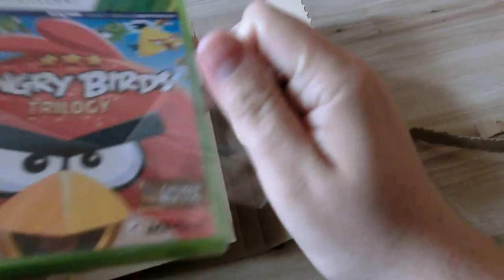Unboxing Xbox360 Spiel Angry Birds Trilogy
Unboxing Xbox360 Angry Birds Trilogy.
Gekauft bei Mediamarkt.de

Beat by Toxz.de